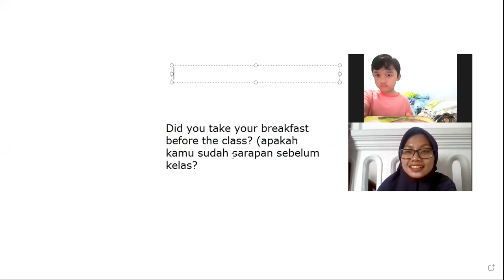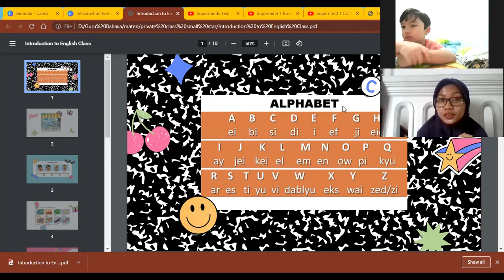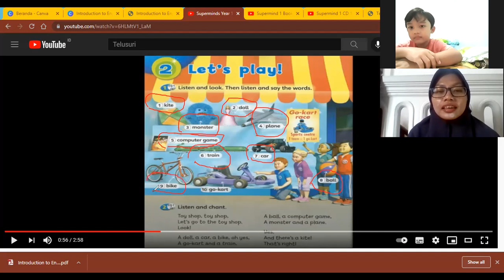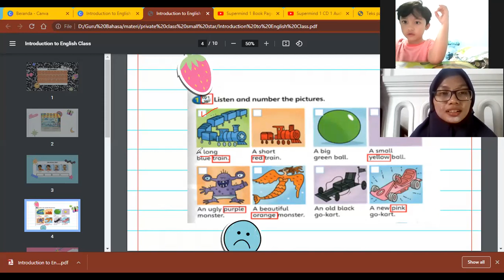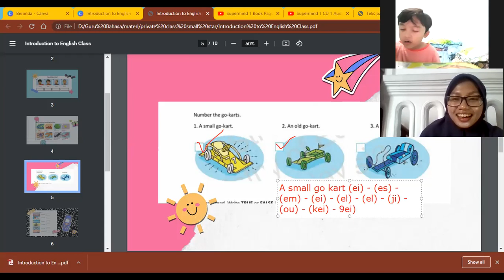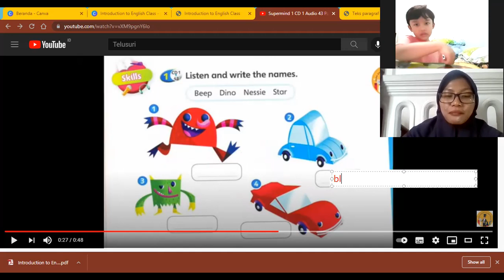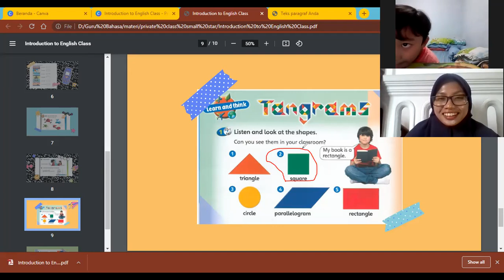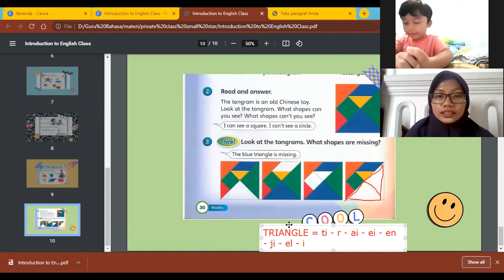Private Small Star C - Day 2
Kelas : Private Small Star
Tutor : Miss Wyna
Periode : 30 Agustus 2021